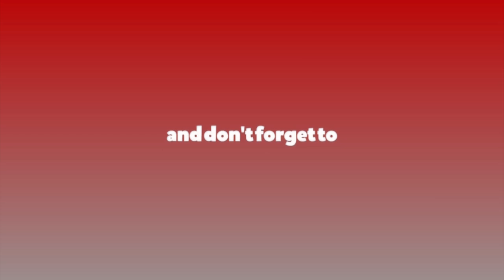हामीले रक्षात्मक रणनीति भन्दा अट्याकिङ रणनीतिमा बढी ध्यान दिएर खेलेका थियौं : बिक्रम लामा